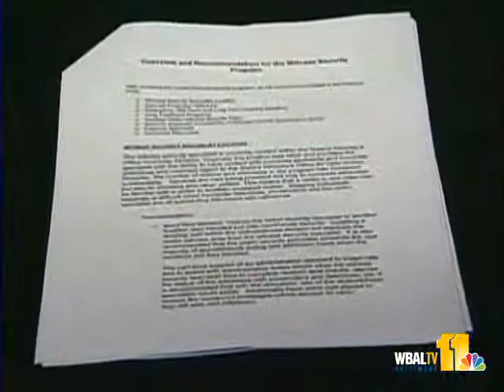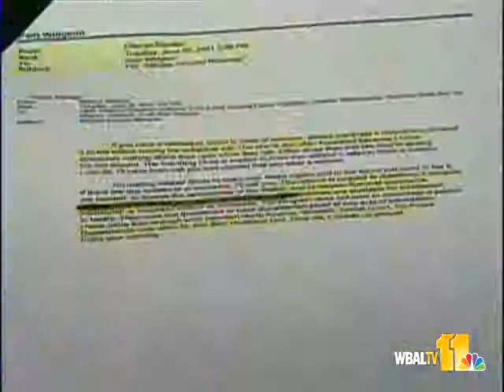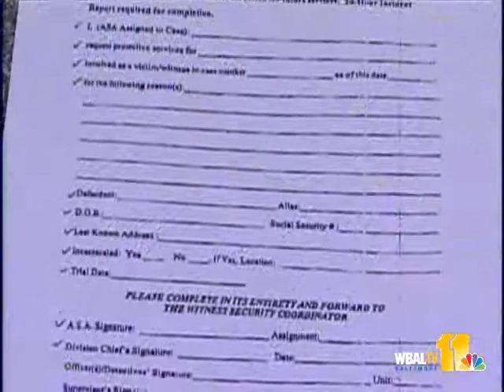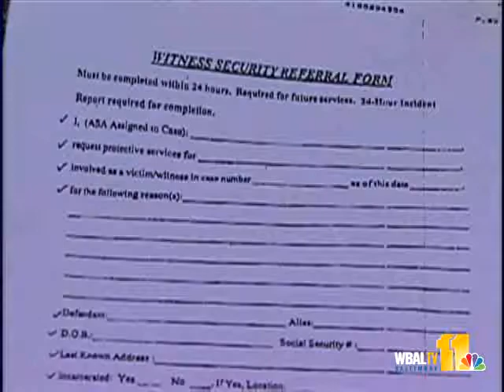Madden Defends Statement In TV Ad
The woman who is at the center of a controversial TV ad in the race for city state's attorney told 11 News that the city state's attorney's office didn't follow protocols that could have protected a family that was later slain.